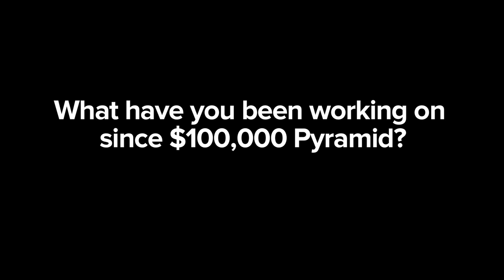Backstage with John Davidson | The Queen Latifah Show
We go backstage with legendary game show host John Davidson of such great games as "$10,000 Pyramid."